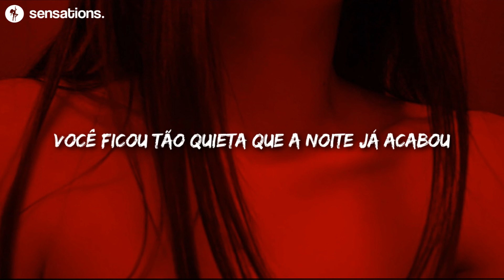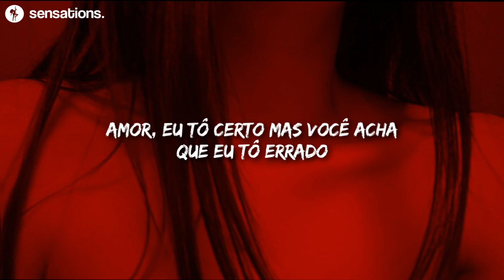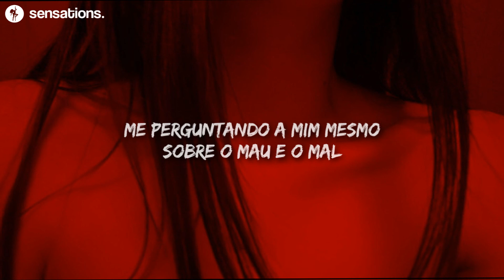bad and the evil [tradução]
sensations.